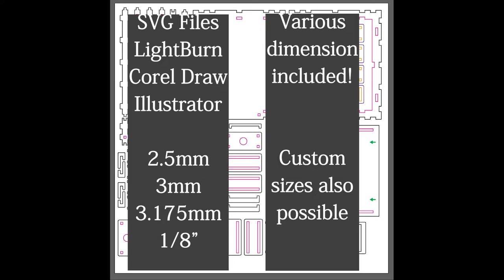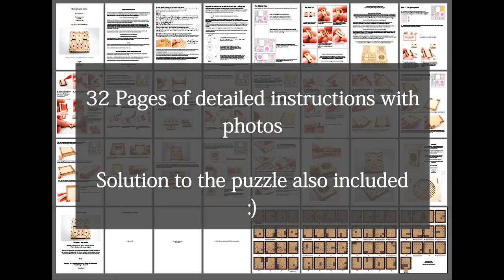Sliding Puzzle Game - Setting Sun, Klotski, Huarong Pass - Laser Cut Files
Here is my newest file to download and make yourself!

I first saw this game 30 years ago and always thought it was called Huarong Dao but have since learned that it has many different names. This was always my favourite game growing up and always gave me a good challenge. I remember spending hours on it and getting no where. Getting the yellow piece out of the game was always a fluke~

You can probably cut and make the whole thing in about an hour and a half! Nice and simple compared to some of my other models!
Solution to the puzzle also included.